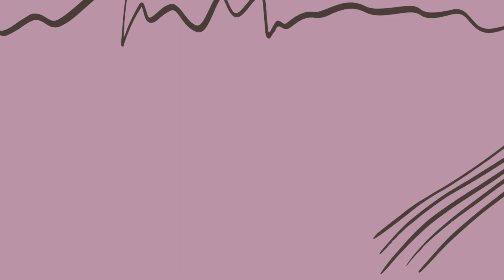#49 Ces sorties qui me font envie Mai 2021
Coucou tout le monde ! Les voilà les sorties livresques du mois de mai !

Beaucoup, beaucoup de romans qui me font de l’œil, 35 pour être exact !
Au secours, comment résister à toutes ces belles promesses de lectures !!!

Ne me dites pas que vous en avez repéré d’autres, si ???

Bisous les loulous !!!

--Sortie du 05/05--
- L’empire d’écume – Tome 1 – La fille aux éclats d’os – Andrea Stewart – Big Bang – Bragelonne
- Le labyrinthe des femmes – Coline Gatel – Préludes – Préludes noir
- Les fantômes de Harvard – Francesca Serritella – Pygmalion
- On te retrouvera – Samantha Downing – Hauteville+Puisque le soleil brille encore – Sarah Barukh – Calmann-Lévy
- Sauter des gratte-ciels – Julia Von Lucadou – Actes Sud
- Un amour retrouvé – Véronique De Bure - Flammarion

--Sorties du 06/05--
- La carte des confins – Marie Reppelin – Pocket Jeunesse
- La où vont les belles choses – Michelle Sacks – Belfond
- Le code Katharina – Jorn Lier Horst – Gallimard – Série noire
- Les femmes qui craignaient les hommes – Jessica Moor - Belfond

--Sorties du 11/05--
- M’assoir cinq minutes avec toi – Sophie Jomain – Charleston

--Sortie du 12/05--
- Crescent City – Tome 1 – Maison de la terre et du sang – Sarah J. Maas – De Saxus
- La fureur des mal-aimés – Elsa Roch – Calmann-Lévy
- Les yeux fermés – Chris Bohjalian – Le Cherche Midi
- L’homme battu – Olivia Koudrine – Le Cherche Midi
- Merciful Crows – Tome 2 – L4aigle impitoyable – Margaret Owen – Pocket Jeunesse

--Sortie du 14/05--
- À la croisée des rêves – Elis Soheen - Inceptio

--Sorties du 19/05--
- Ainsi gèlent les bulles de savon – Marie Vareille – Charleston
- Le tournesol suit toujours la lumière su soleil – Martha Hall Kelly – Charleston
- Silence – Dylan Farrow – J’ai lu

--Sorties du 20/05--
- The bone season – Tome 2 – L’ordre des mimes – Samantha Shannon – De Saxus
- À dos de crocodile – Greg Egan – Le Bélial – Collection Une heure-lumière
- Toutes les saveurs – Ken Liu – Le Bélial – Collection Une heure-lumière

--Sortie du 05/05--
- Feu et sang – Intégrale – George R. R. Martin – J’ai lu
- Frangines – Adèke Bréau – Le livre de poche

--Sortie du 06/05--
- Gray – Léonie Swann – 10/18
- Blood and sugar – Laura Shepherd-Robinson – 10/18

--Sortie du 12/05--
- Et les vivants autour – Barbara Abel – Pocket
- Et que ne durent que les moments doux – Virginie Grimaldi – Le livre de poche
- Fantômes de papier – Julia Heaberlin – Pocket
- Un assassin parmi nous – Shari Lapena - Pocket

--Sortie du 19/05--
- Mercy Thompson – Tome 12 – L’empreinte de la fumée – Patricia Briggs – Milady - Bragelonne

--Sortie du 20/05--
- Les bras de Morphée – Yann Bécu – Pocket
- Les huits morts de Julian Creek – Elizabeth Crook – 10/18

Pour en savoir un peu plus sur moi, je vous invite à regarder ma vidéo de présentation (même si maintenant, j’en ai un peu honte!)

La musique utilisée pour mon intro et ma vignette de fin est d’Abstract Puppet